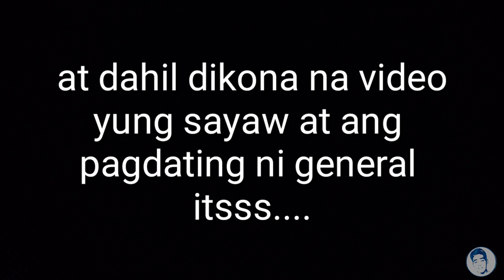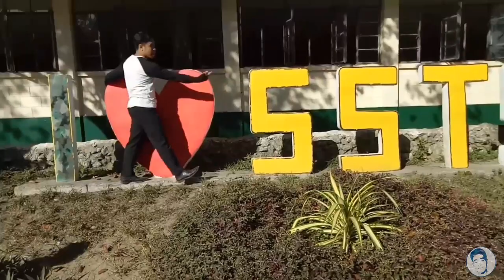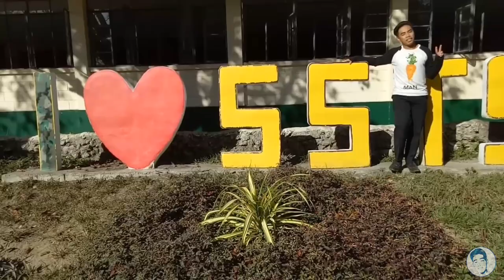NAGPUNTA KAMI NG PHILIPPINE AIR FORCE,CAMP AQUINO(NAKASAKAY AKO NG HELLICOPTER!!)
NAGPUNTA KAMI NG PHILLIPINE AIR FORCE(NAKASAKAY AKO NG HELLICOPTER!!)

Nagpunta kami d2 dahil naimbitahan kami mag perform(BKD CULTURAL DANCE GROUP)  NG folk dance para i welcome si General Kitanar at pagkatapos nito ahy pumasyal kami sa kampo at panoorin nyo kung ano ano ang mga pinasyalan ko

plss subsbcribe to my channel
cris liwanag yt